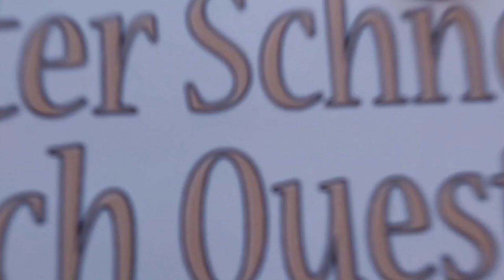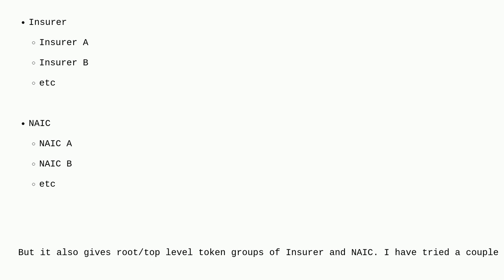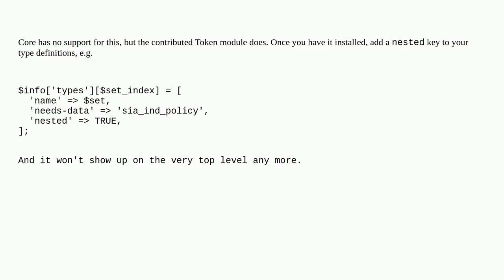Drupal: Why are 2nd level tokens also showing as root tokens?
Why are 2nd level tokens also showing as root tokens?

A special thanks goes out to the community

  tokens